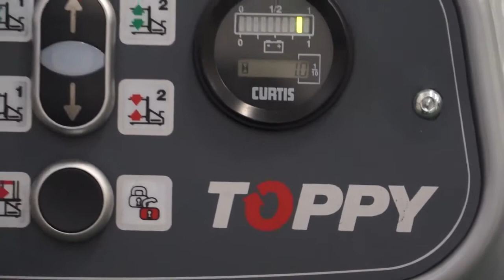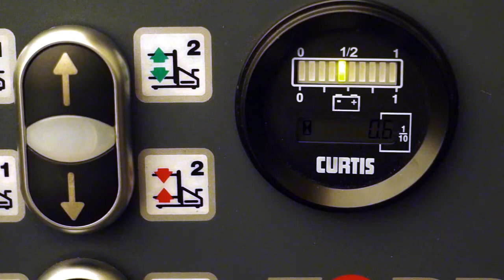Máy đổi pallet di động TOPPY PH ADVANCE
Máy đổi pallet di động TOPPY PH ADVANCE | TOPPY S.R.L (Ý)

+ Manual and versatile system;
+ Change  the pallet by tilting and rotating the load;
+ Maximum capacity of 1500 kg;
+ Performance up to 20 pallets / h;
+ Quickly pallet changer;
+ Safe pressure of the products.
Phân phối chính hãng bởi:

Công Ty TNHH Song Song
Lầu 4 Tòa Nhà 119 Điện Biên Phủ , Phường Đakao , Quận 1 , TP Hồ Chí Minh